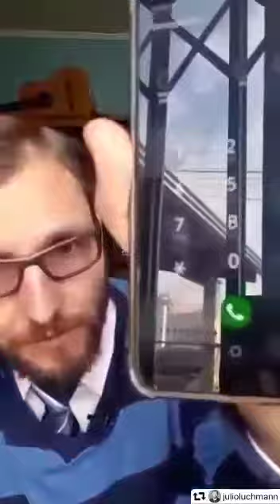🚑 UTILIDADE PÚBLICA ! NÃO DEIXE DE ASSISTIR ESSE VÍDEO .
Copiei esse vídeo porque achei muito útil a todos , espero não levar "strike" no meu  canal
Ass.: Carlos Magno .